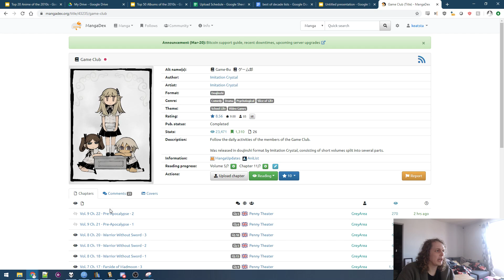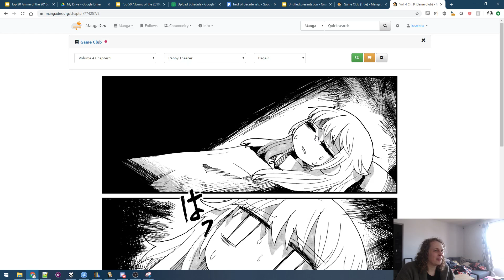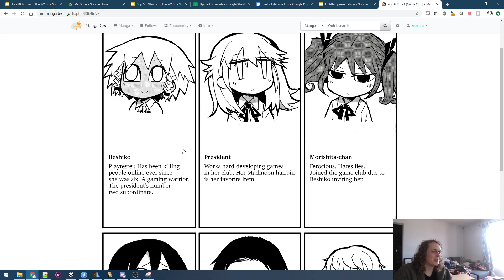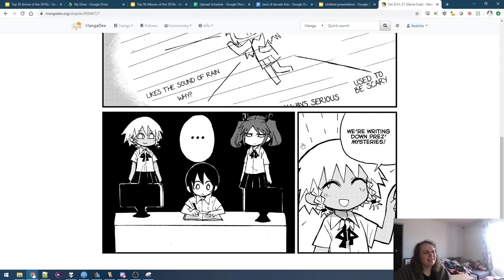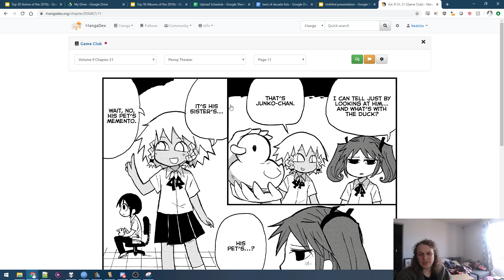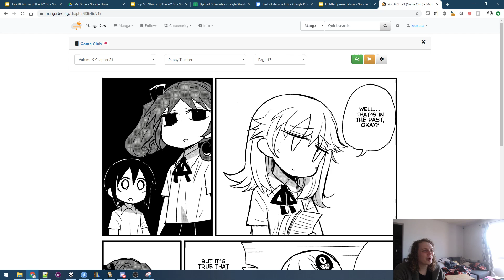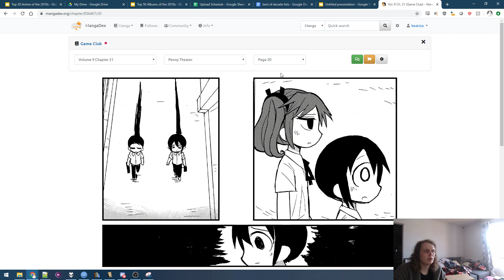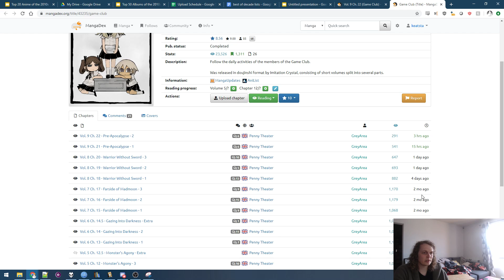Let's read Game Club 21 (live reactions)